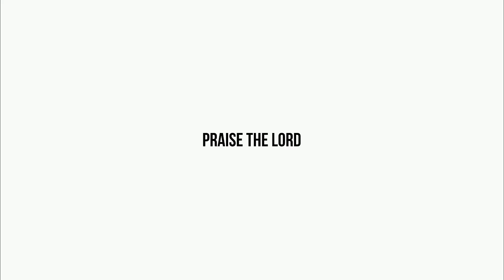అలసిన వానిని ఊరడించు మాటలు || 15-01-2023